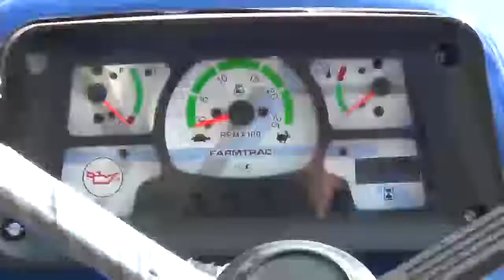FARMTRAC XP 41 CHAMPION WALK AROUND VIDEO | GUJARATI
બચતનું ચેમ્પિયન હવે તાકતનું પણ ચેમ્પિયન, પ્રસ્તુત છે સૌની પસંદગીનું ફાર્મટ્રેક XP 41ચેમ્પિયન. આમાં છે 42 HPશ્રેણીનું દમદાર એન્જીન, જે તમામ ઉપકરણ સરળતાથી ચલાવે, વધુ સારું પરફોર્મન્સ દેખાડે. આની શ્રેષ્ઠ ખૂબીઓમાં સમાવેશ થાય છે – કિવક રિલીઝ કપ્લર, તેલમાં ડૂબેલા બ્રેક, 1800 kgહેવી હાઇડ્રોલિક લિફટ, 13.6"x28" (0.34x0.71)ટાયર સાઇઝ વગેરે. બુકિંગ ખુલ્લું છે, વધુ જાણકારી માટે ટોલ ફ્રી નં. 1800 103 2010 પર કોલ કરો.